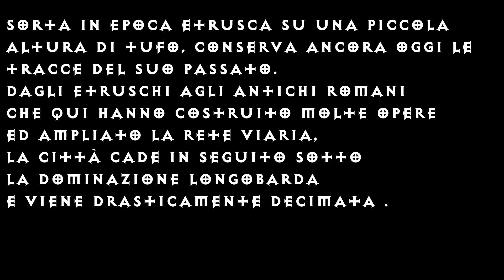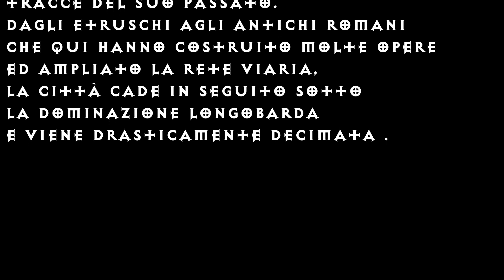La città perduta di MONTERANO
Monterano (anche conosciuta come Antica Monterano o Monterano Vecchia; in latino quasi certamente Manturianum poi corrotto in Manturanum) è una città fantasma in Italia, situata nella provincia di Roma, nel territorio di Canale Monterano. Arroccata sulla spianata sommitale di un'altura tufacea, è attualmente inclusa nella Riserva naturale regionale Monterano. Le rovine dell'antico borgo, per la loro bellezza e la relativa vicinanza a Roma, sono state utilizzate come set per numerosi film sia italiani che stranieri.